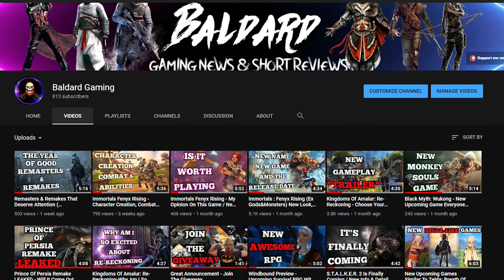I Played Immortals Fenyx Rising DEMO ( Immortals Fenyx Rising DEMO First Impression )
I finnaly had a chance to play Immortals Fenyx Rising and it feel amazing. Try the DEMO version of this fantastic game for yourself on Google Stadia.